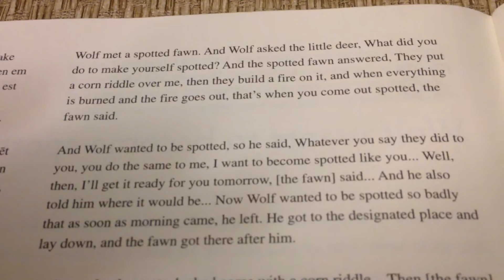Mvskoke-Wolf Wants to Become Spotted, Story analysis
Kevin compares Mvskoke and English translation of story written by Earnest Gouge, as translated by Jack B. Martin and Margaret Mauldin, Juanita Girt, with forward by Craig Womack.   Included in the book "Totkv Mocvse".  Audio versions of this book can be found at Lingspace, the linguistic page at the College of William and Mary.